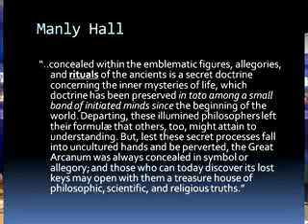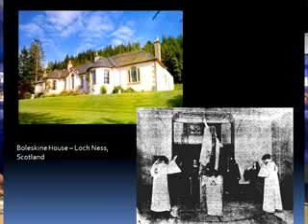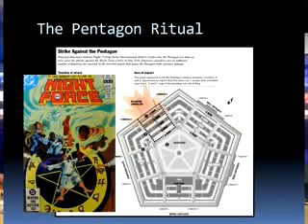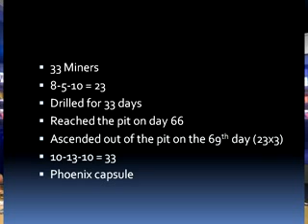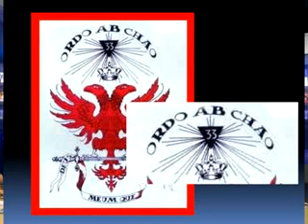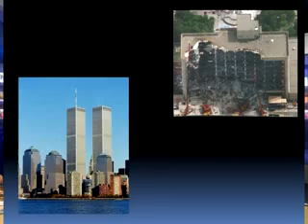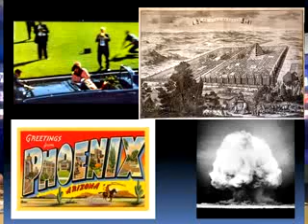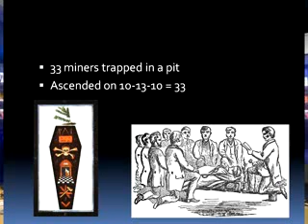Rise of the Pheonix 3/5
Rise of the Pheonix